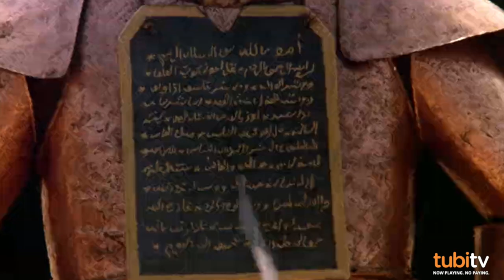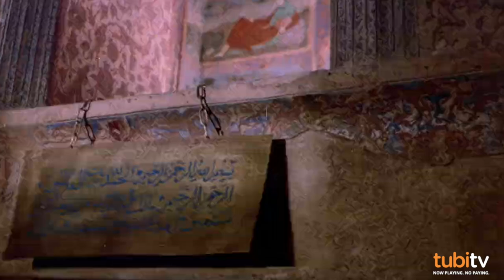Arabian Nights Trailer: Watch Full Movie Free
Watch movies online! Tubi TV offers the largest library of popular and iconic movies and TV shows to enjoy, all for free! There is something for everyone to love with new movies and hit TV series added weekly.